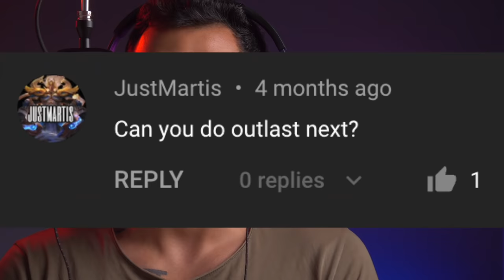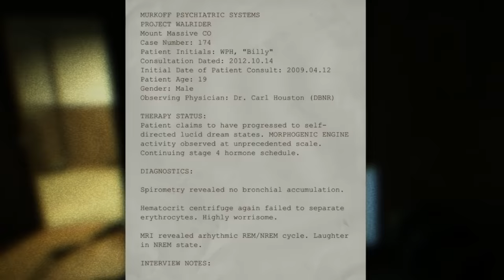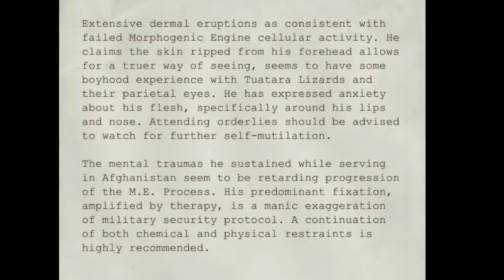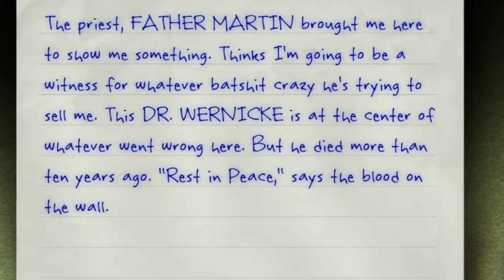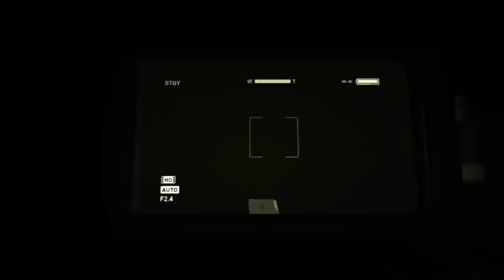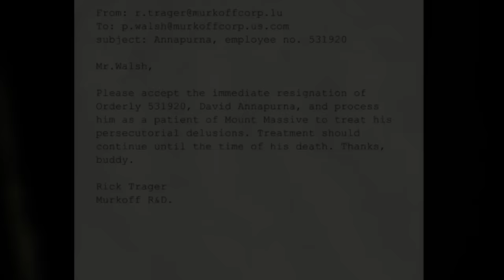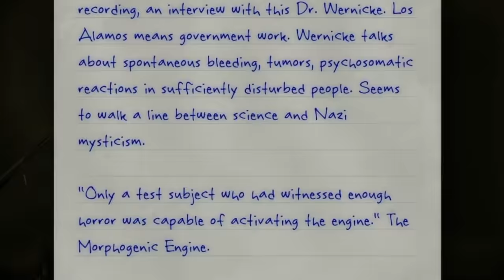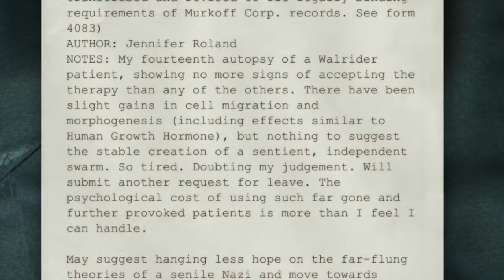Outlast STORY & ENDING EXPLAINED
outlast full story and ending explained.

outlast story and ending explained, outlast ending explained, outlast story explained, outlast explained, outlast ending, outlast story, outlast full game, outlast game, outlast gameplay